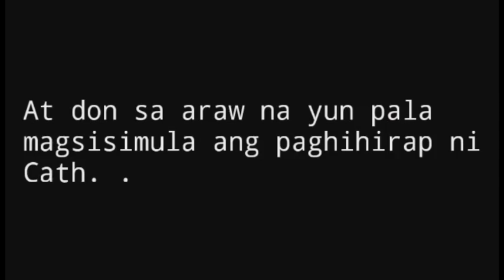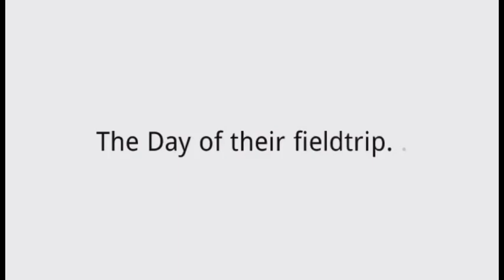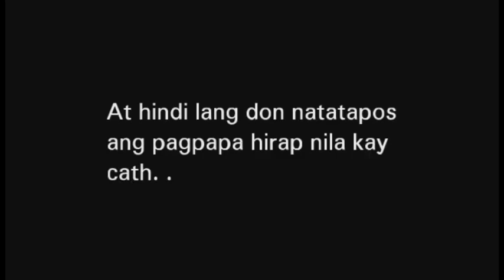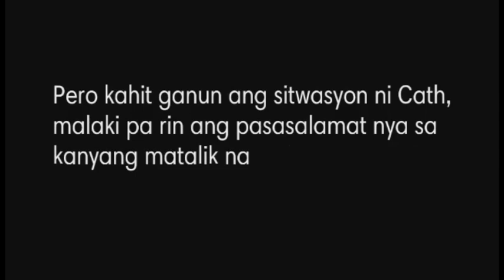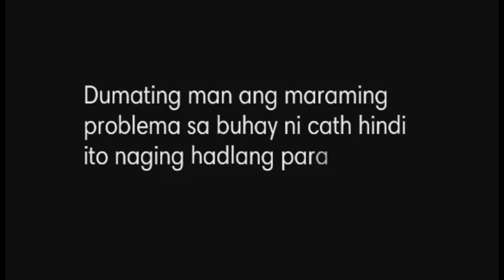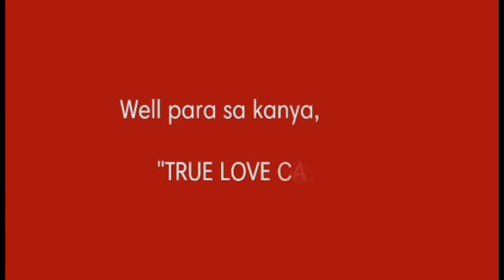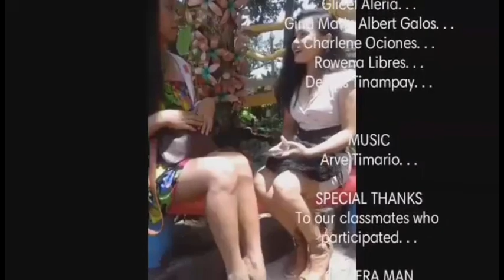Langit ka Lupa Ako (Mada na ba nig Artista sa GMA)